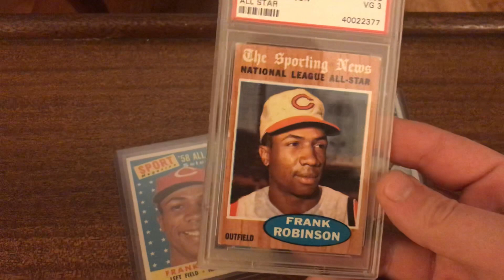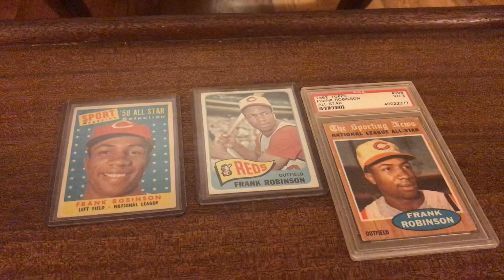A Few Frank Robinson Cards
Just a quick tribute to one of the all time greats, Frank Robinson.